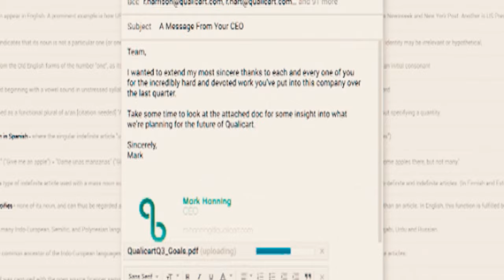WHAT IS FIFTH GENERATION WARFARE? HOW IS IT DIFFERENT FROM 1ST GENERATION WAR?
The basic difference between first generation, second generation, third generation, fourth generation and fifth generation warfare.